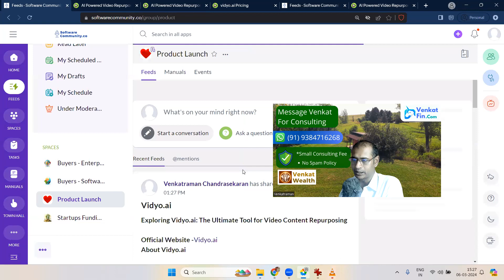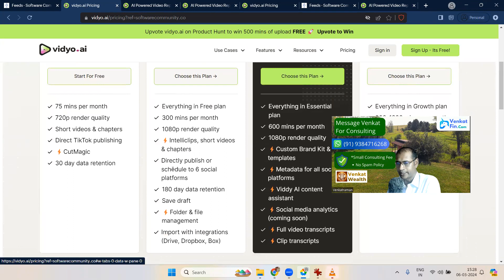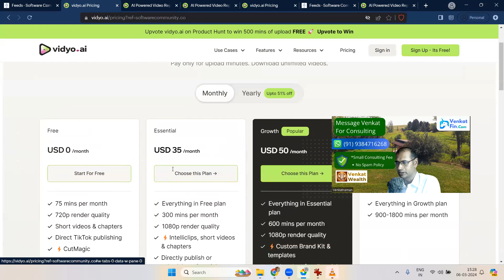Vidyo.ai | AI Video Editing tool | Make Short clips from long footage | Tamil